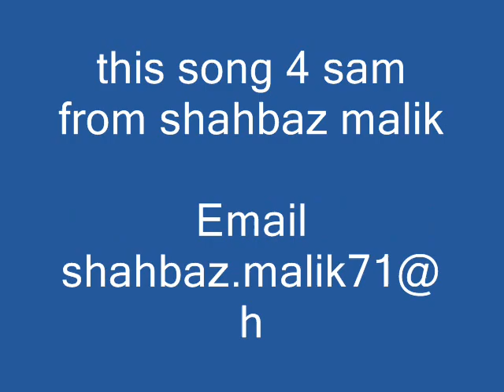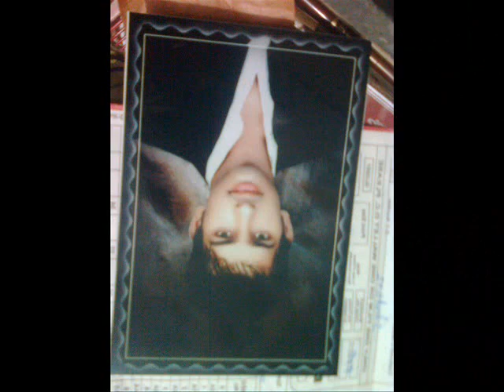best song of nusrat by shahbaz malik.wmv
this song is one of my favt song plz watch and pass your comments